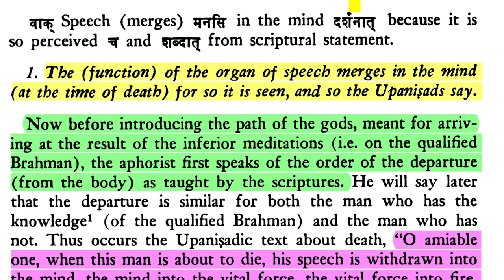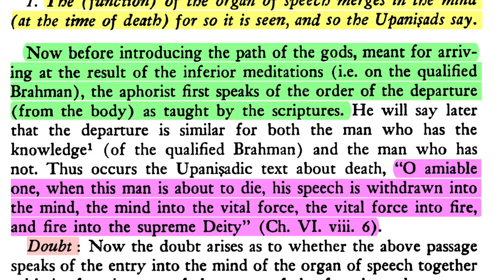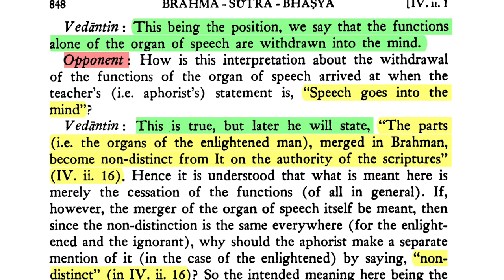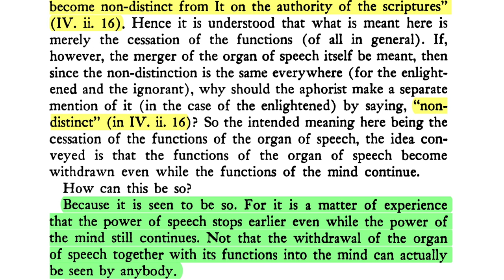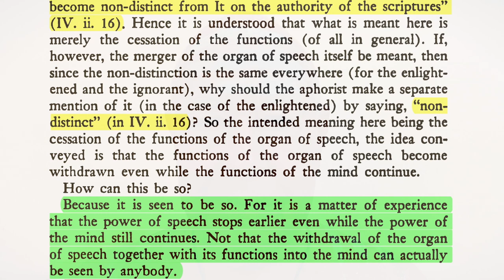Brahma-sūtra 4.2.1—The Process of Death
Sūtra 1. "The (function) of the organ of speech merges in the mind   (at the time of death) for so it is seen, and so the Upaniṣads say.

Śaṅkarācārya: Now before introducing the path of the gods, meant for arriving at the result of the inferior meditations (i.e. on the qualified Brahman), the aphorist first speaks of the order of the departure (from the body) as taught by the scriptures. He will say later that the departure is similar for both the man who has the knowledge (of the qualified Brahman) and the man who has not. Thus occurs the Upaniṣadik text about death, "O amiable one, when this man is about to die, his speech is withdrawn into the mind, the mind into the vital force, the vital force into fire, and fire into the supreme Deity" (Ch. VI. viii. 6).

DOWNLOADS
Brahmā-sūtra with Śārīrāka-bhāṣya of Śaṅkarācārya (trans. Gambhīrānanda):